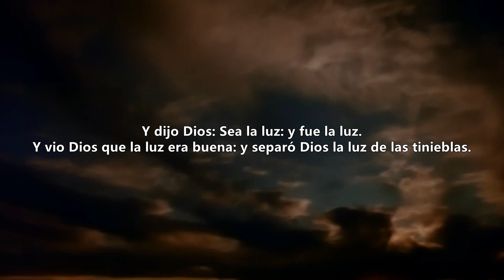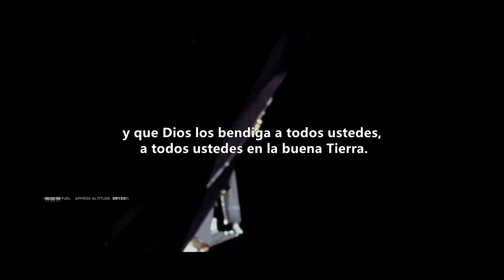Mensaje de Navidad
En la víspera de Navidad, el 24 de diciembre de 1968, la tripulación del Apolo 8 leyó el Libro del Génesis mientras orbitaba la Luna. Los astronautas Bill Anders, Jim Lovell y Frank Borman, los primeros humanos en viajar a la Luna, recitaron los versículos 1 al 10 de la narración de la creación del Génesis de la Biblia ] Anders leyó los versículos 1–4, Lovell los versículos 5–8 y Borman leyó los versículos 9 y 10.